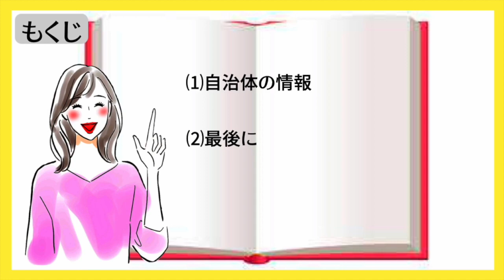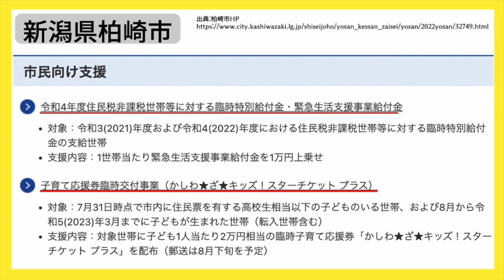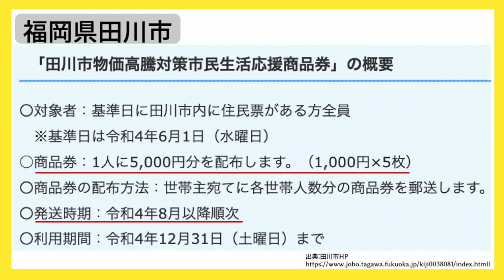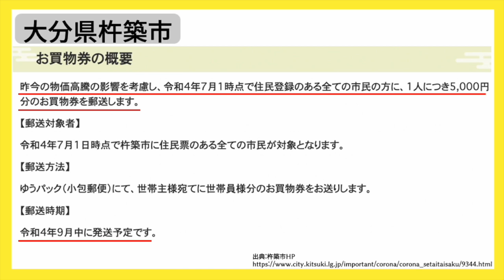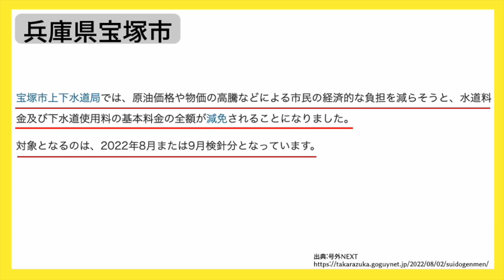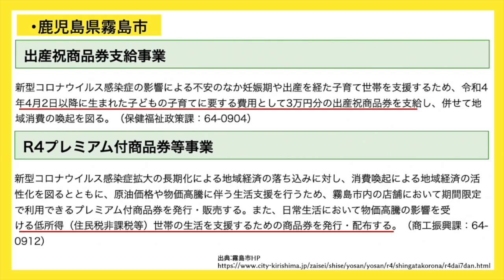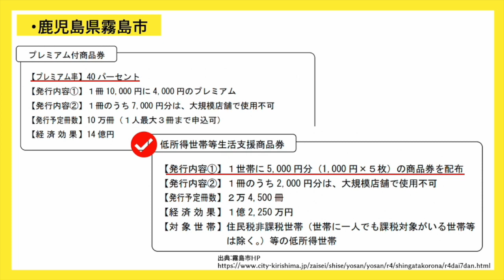【8月11日時点：地方給付金／臨時特別給付金 令和4年度分】住民税非課税出なくても申請可能｜上乗せ給付｜地方創生臨時交付金｜令和４年度支給要件｜均等割確認方法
【関連動画】
【目次】
00:00 ◆intro
00:16 ◆もくじ
00:36 ◆新潟県柏崎市
01:49 ◆福岡県田川市
02:26 ◆大分県杵築市
03:08 ◆兵庫県明石市
03:50 ◆兵庫県宝塚市
04:20 ◆埼玉県三芳町
04:51 ◆コメントで寄せられた地域
　　　∟東京都練馬区
　　　∟岡山県赤磐市
　　　∟大阪府
　　　∟鹿児島県霧島市
07:14 ◆最後に